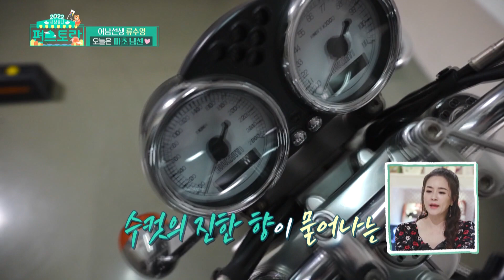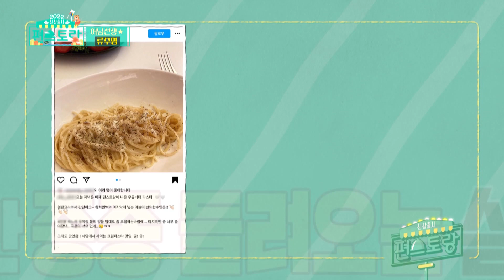[NHTL#25]VIETSUB|Tập 110|Dáng vẻ hoàn toàn mới cùng chuyện tình moto romantic😍|220107 KBS WORLD TV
Quen với hình ảnh bếp núc tươm tất của thầy Ryu rồi, giờ tự nhiên soái quá khôm có quen à nhaaa ☺️☺️☺️
Cơ mà tại sao mặc nguyên cây đen xì ngầu xị rồi vẫn vô...siêu thị để đi chợ zị trời  😳 Chắc phải có huyền cơ gì đó, click vô khám phá thôi~~~

Vietsub các phần tiếp theo sẽ lên sóng mỗi tuần, mong các bạn chú ý đón xem